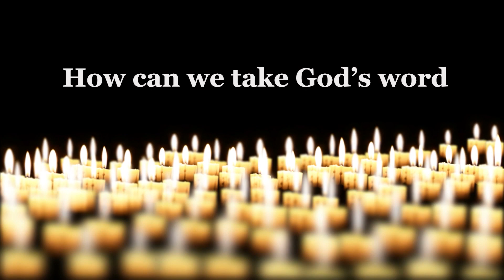Daily Living 11 December 2022 (Matthew 11: 2-11) "Blinded By Science"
An inspiring weekly broadcast with Father Chapin